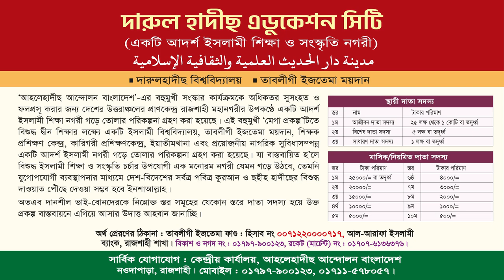রাসূলুল্লাহ (ছা.) এর জীবনে কোন দিনটি গুরুত্বপূর্ণ জন্মদিন না নবুঅত লাভের দিন | আসাদুল্লাহ আল-গালিব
শর্ট ভিডিও
বিষয় : রাসূলুল্লাহ (ছা.)-এর জীবনে কোন দিনটি গুরুত্বপূর্ণ জন্মদিন না নবুঅত লাভের দিন